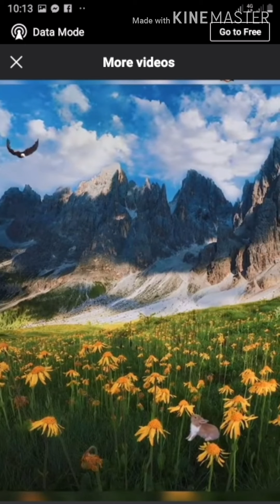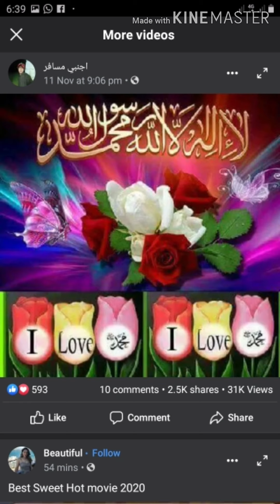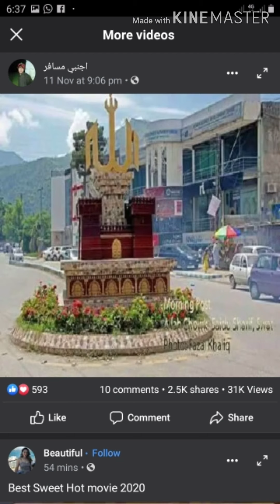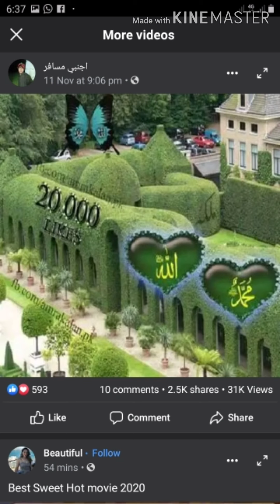محمد ذیشان نعت خوان 26.4.2021 HK